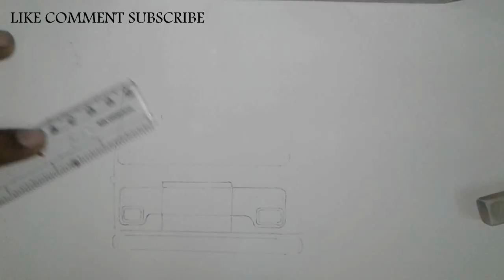TATA BUS Sketch msrtc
CHEERS...